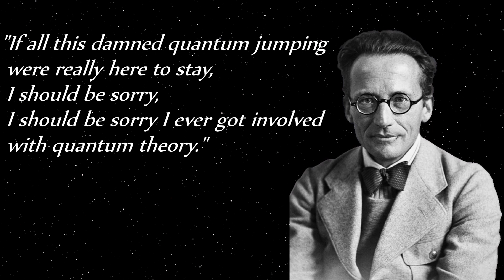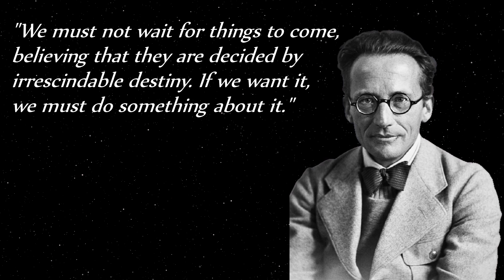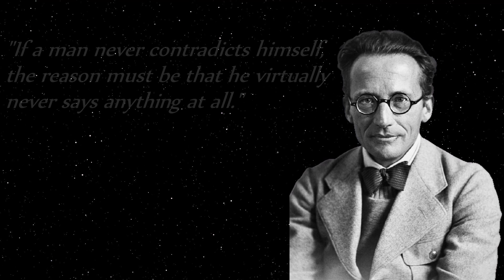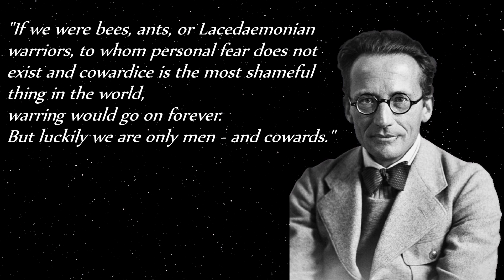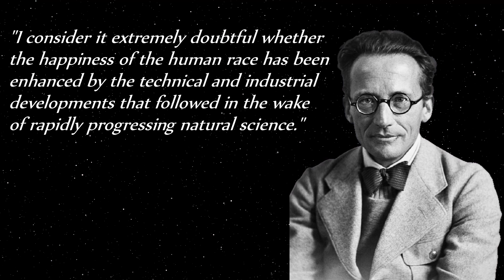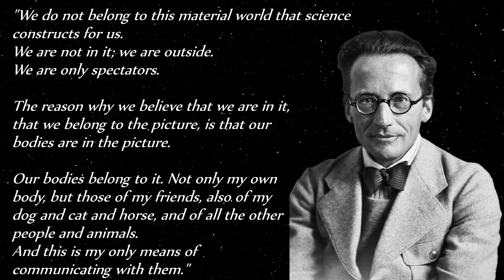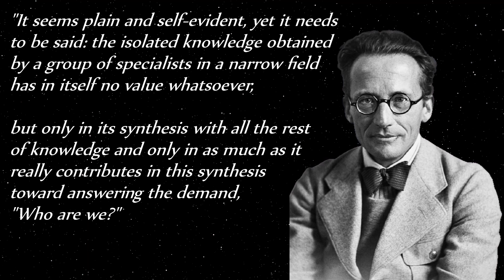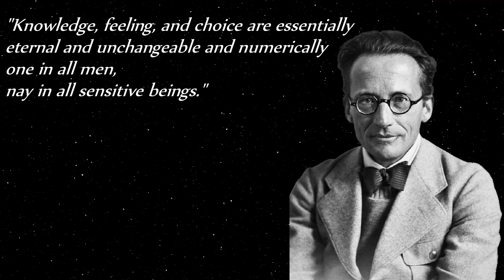Erwin Schrödinger shows us how delving into science ultimately raises philosophical questions.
Erwin Schrödinger was a Scientist, Physicist and Nobel Prize-winning Austrian-Irish physicist who developed a number of fundamental results in quantum theory
the Schrödinger equation provides a way to calculate the wave function of a system and how it changes dynamically in time.

he wrote many works on various aspects of physics: statistical mechanics and thermodynamics, physics of dielectrics, colour theory, electrodynamics, general relativity, and cosmology,
and he made several attempts to construct a unified field theory.